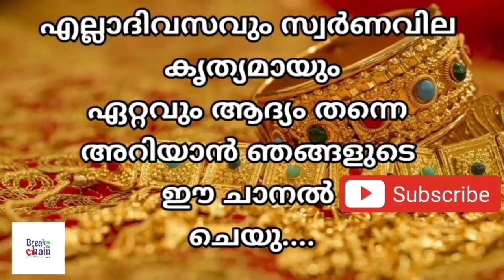today goldrate/ഇന്നത്തെ സ്വർണ്ണ വില /30/11/2023/ UAE gold price today/kerala gold rate today/gold